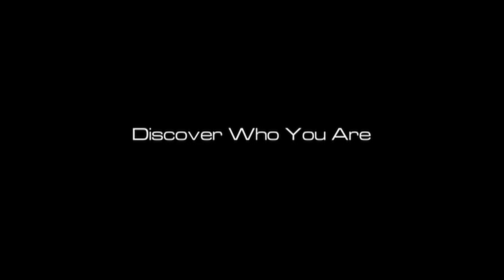Brazilian Jiu Jitsu | Perkins Blue Belt | Rank Demonstrations | ROYDEAN.TV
Roy Dean is a world class martial artist and acclaimed instructor, with black belts in Kodokan Judo, Aikikai Aikido, Seibukan Jujutsu, and Brazilian Jiu Jitsu. Get immediate access to his clear and easy to follow instruction

With over 25 years of experience, Professor Dean is able to explain powerful insights into the art of jiu jitsu, for beginners and experts alike.  His cutting edge instructional apps, DVDs, and downloads have been highly influential, and highly effective in raising the skill level of martial arts practitioners around the world, solely through his video instruction.

If you're looking for grappling, self defense, or MMA techniques, ROYDEAN.TV is an opportunity to learn grappling from the best, and discover more about yourself, while getting fit and confident at the same time.  An entire family can watch, train, and learn on a single subscription, on any device, anywhere in the world.

ROYDEAN.TV presents the art of jiu jitsu in the best light possible. Every inspirational instructional from Professor Dean is included, along with the latest projects, techniques, concepts, and stories from his evolving adventures.

But if you're the kind of person who wants to own the knowledge,  I encourage your purchase the The Collection immediately: